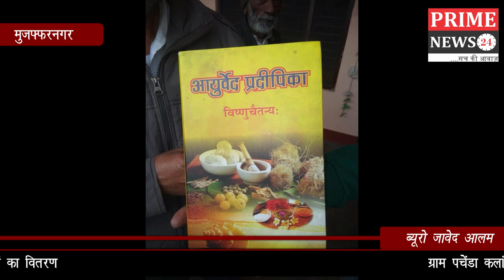ग्राम पचेंडा कलां में मुफ्त आयुर्वेदिक दवाइयों का वितरण Prime News24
ग्राम पचेंडा कलां में मुफ्त आयुर्वेदिक दवाइयों का वितरण